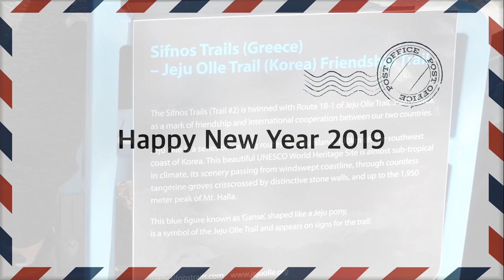[JEJU OLLE TRAIL] Happy New Year 2019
제주올레 도착한 두번째 해피뉴이어 영상 편지!!
스위스 체르마트 호수길, 그리스 시프노스 트레일~